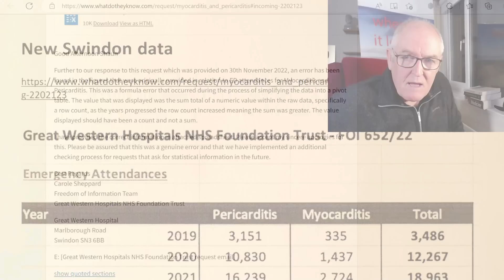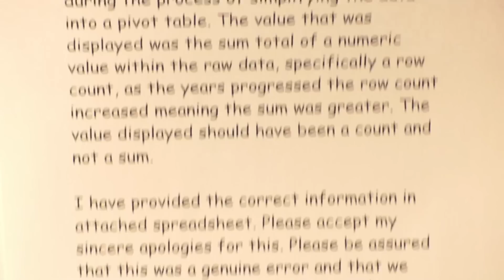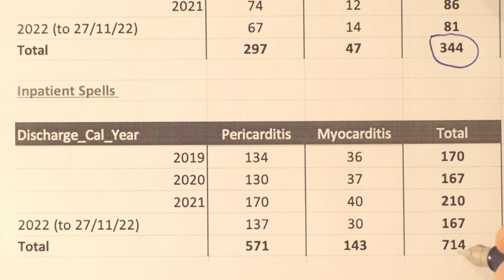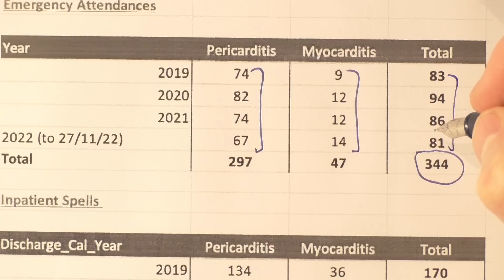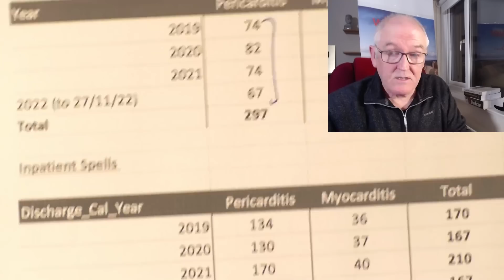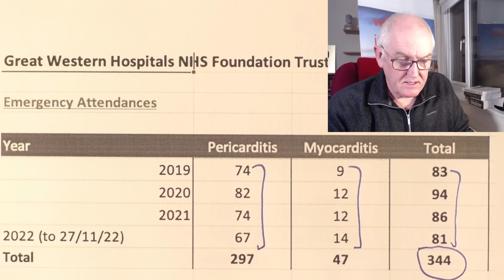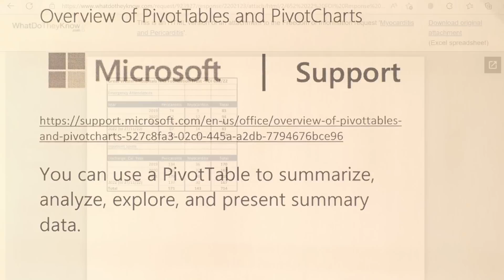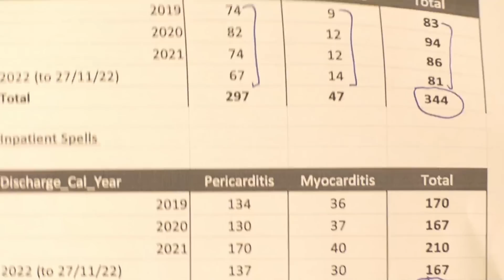Swindon heart complications, good news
New Swindon data

Good Afternoon Shaun

Further to our response to this request which was provided on 30th November 2022, an error has been found in the figures that were originally provided in relation to ED attendances for Myocarditis and Pericarditis.

This was a formula error that occurred during the process of simplifying the data into a pivot table. The value that was displayed was the sum total of a numeric value within the raw data, specifically a row count, as the years progressed the row count increased meaning the sum was greater. The value displayed should have been a count and not a sum.

I have provided the correct information in attached spreadsheet. Please accept my sincere apologies for this. Please be assured that this was a genuine error and that we have implemented an additional checking process for requests that ask for statistical information in the future.
A Systematic Review of COVID-19 and Pericarditis

Covid can cause severe respiratory illness; however, many cases of pericarditis have also been reported.

COVID-19 pericarditis affected adult patients at any age.

Chest pain (60%)

Fever (51%)

Shortness of breath (51%)

Cough (39%)

Fatigue (15%)

Myalgia (12%)

Diarrhea (12%)

Laboratory tests

Leukocytosis with neutrophil predominance

Elevated D-dimer

C-reactive protein

Cardiac markers including troponin-1, troponin-T

Radiographic imaging

31% of chest X-rays showed cardiomegaly and or bilateral infiltration.

Cardiac tamponade

Electrocardiography (ECG)

59% of cases, ST elevation,

rarely PR depression or T wave inversion

The prevalence of COVID-19-related cardiac diseases is high, and pericarditis is a known extrapulmonary manifestation.

A Systematic Review of COVID-19 and Myocarditis

Covid myocarditis

COVID-19 Vaccine-Related Myocardial and Pericardial Inflammation

Overview of PivotTables and PivotCharts

You can use a PivotTable to summarize, analyze, explore, and present summary data.